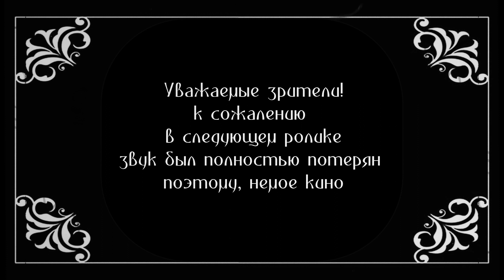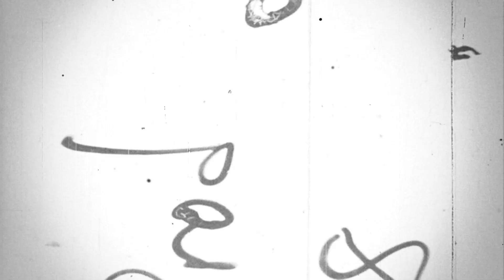РЫБАЛКА С ДРУЗЬЯМИ НА ВОДОМЁТЕ! Судак, Окунь, Сом, Маринка.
Поездка на рыбалку с друзьями на реку Джон Дэй в штате Орегон, очень хороший день, тёплый, солнечный с очень хорошим клевом рыбы!